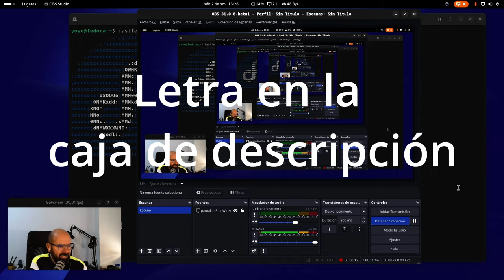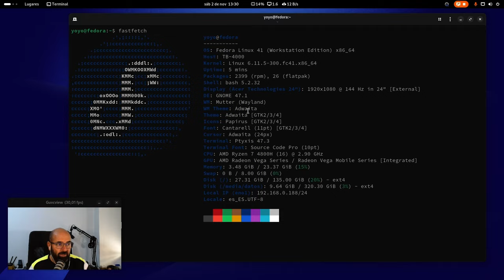El Ritmo de Yoyo (ChatGPT + Suno) SONG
Canción que salió de manera espontánea del pasado directo en mi canal de Twitch. Ya que nadie se presentó voluntario le metí a ChatGPT mi nombre.

Yo creo que no ha quedado mal :)

LETRA:
Canción: “El Ritmo de Yoyo”

(Verso 1)
En la pantalla brilla un maestro,
con su acento que suena honesto.
Desde Linux hasta el podcast fiel,
Yoyo Fernández, todo un nivel.

Habla de distros con emoción,
Ubuntu, Arch, y su evolución.
Con su café y su humor tan sutil,
nos hace el día, ¡es algo febril!

(Coro)
¡Es Yoyo, el creador!
Con su toque especial y su pasión.
Siempre auténtico, siempre real,
en el mundo tech, es fenomenal.
¡Yoyo, el soñador!
Que en cada vídeo deja su humor.
Nos inspira a ser siempre mejor,
¡al ritmo de Yoyo y su gran valor!

(Verso 2)
Desde España al mundo llegó,
su comunidad con él creció.
En cada tecla, en cada renglón,
hay un mensaje, hay conexión.

Podcast al aire, ¿ya lo escuchaste?
Historias simples, pero vibrantes.
Con su estilo único y personal,
es un artista digital.

(Coro)
¡Yoyo, el soñador!

(Puente)
Linuxero de corazón,
sin pretensión, pero con razón.
Nos enseña que hay otro camino,
un mundo libre, sin desatino.

(Coro Final)
¡Yoyo, el soñador!

(Outro)
Yoyo Fernández, eres inspiración,
en cada byte y cada canción.
Con tu presencia, todo es mejor,
¡eres leyenda y un gran mentor!